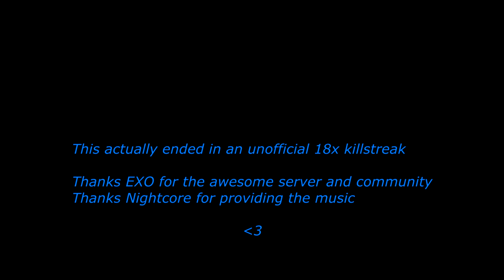random eZ moments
Random eZ moments on EXO Takistan Exile.

Music is from NightcoreReality